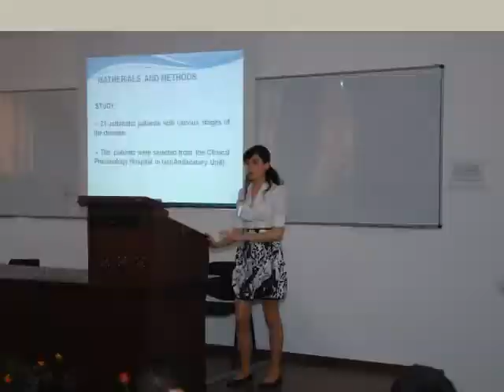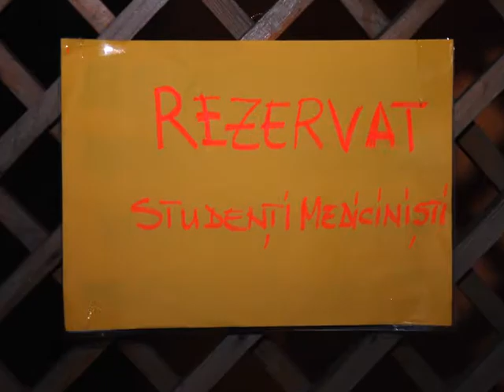CONGRESSIS 2011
The 8th International Congress for Medical Students and Young Doctors CONGRESSIS was held in Iasi, the second most populous city in Romania, from the 14th of April to the 17th of April 2011 with the support of the University of Medicine and Pharmacy "Gr. T. Popa".
We are now at the 8th edition of Congressis and we continue to involve more and more students and young doctors, from Romania and abroad, in this gathering of people eager to share scientific knowledge, skills, culture and much more. This is because our event is also an excellent way to create and to reinforce the relationships between the participants. This year, all of the scientific and social activities were centered on our main theme: "Discover future medicine", a concept that brought to front the various innovative and controversial issues related to medicine and medical care beneficiaries.